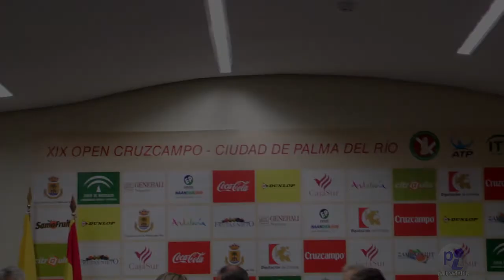Presentación XIX edición del Open Cruzcampo. FACEBOOK: Palma del Rio Información